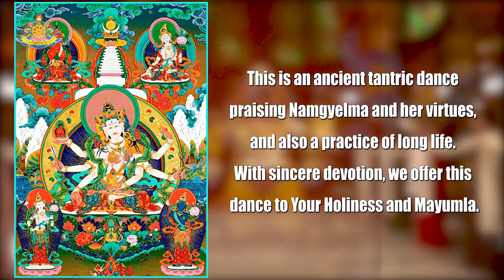Drukpa Vietnam Centers in Hanoi and Northern Vietnam - Tây Thiên Grand Mandala Stupa- Vinh Phuc